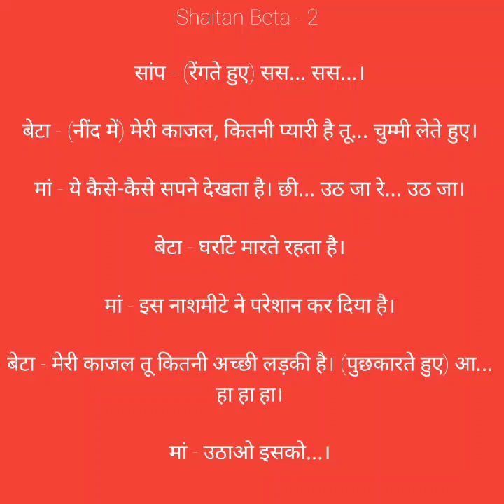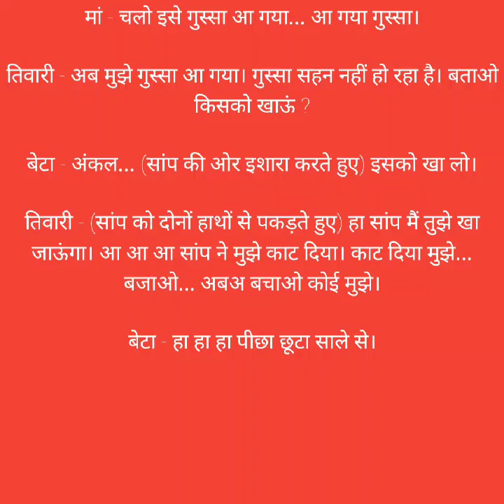Shaitan Beta 2 | Best Story in Hindi | Hindi Kahaniyan | Moral Stories in Hindi